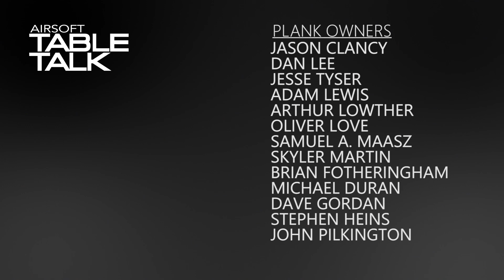Airsoft Table Talk | Cast 5 Episode 7: Where are you going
Neil Santos sits down with Erik Hickly, Josh Warren and Brian Clarkson of MSW (MilsimWest) to discuss their event company.  This episode talks about what is the direction of MilsimWest, what events do they go to and and what do they expect from their customers... or is it participants.

Created and Directed by: ROB DAIHL

Host: NEIL SANTOS

Guests:
ERIK HICKLY
JOSH WARREN
BRIAN CLARKSON

Special thank you to all our Kickstarter Supporters:
Plank Owners:
JASON CLANCY
DAN LEE
JESSE TYSER
ADAM LEWIS
ARTHUR LOWTHER
OLIVER LOVE
SAMUEL A. MAASZ
SKYLER MARTIN
BRIAN FOTHERINGHAM
MICHAEL DURAN
DAVE GORDAN
STEPHEN HEINS
JOHN PILKINGTON

General Supporters:
JOEL WRIGHT
BERNIE VANBUSKIRK
JARED
ROSS JUTRAS
DONA TINGLE
CASEY MERAZ
JIMMY BECKETT
SEA EDGAR
TRAVIS BREWER
ISAAC
JEFF SIMPSON
CHRIS OBI OBERLIN
JONNY TRAVELS
CHRISTOPHER BAST
ADAM MANLEY
CALE CHAMBERS
TRAVIS "T-REX" CARVER

Camera Operators:
ROB DAIHL

Cameras Provided by: OTS Productions and  Aim High Video

Filmed on Location in: At Warhorse Labs, Colorado Springs, CO